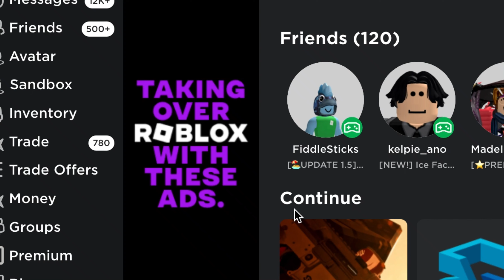Everywhere I Go...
BV0J Styled Funni Video